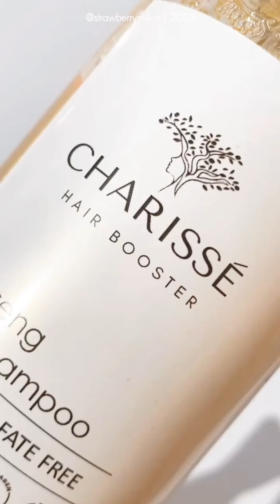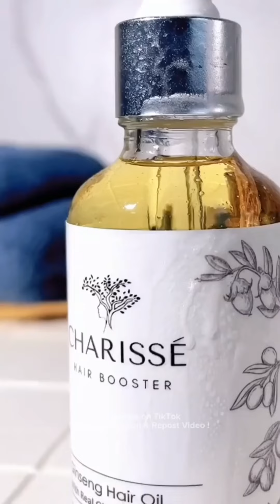Sesudah potong rambut kancur kasih Charisse hair Booster Hair tonic ginseng Menguatkan akar rambut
SSALON BARCELONA AUDREY Jln Kavling Keuangan raya kedaung pamulang ciputat,(Tangsel) Patokan Komplek sarana indah permai atau depan Baso eko no Bisnis : 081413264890